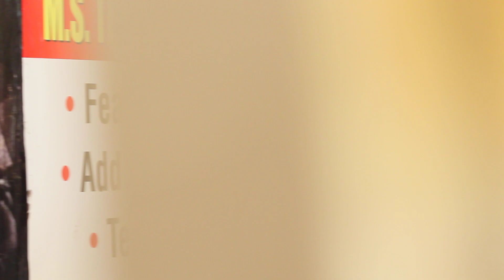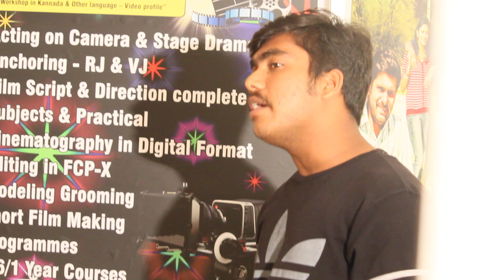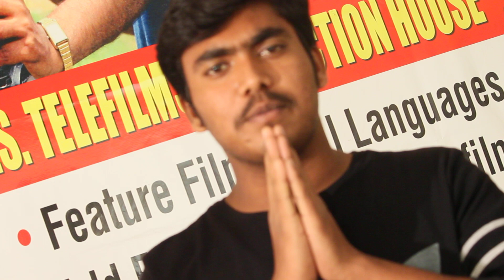Mr.Harish Acting on Camera workshop-2 Aug 2018- Mithrasangama Films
Workshop -2 by Mr.Harish - Good voice